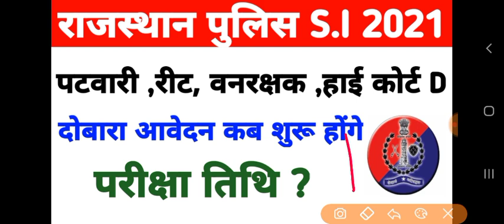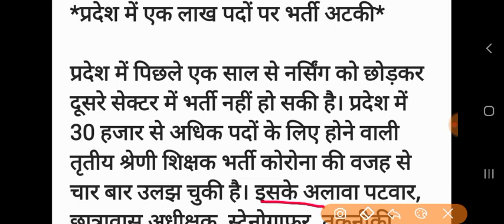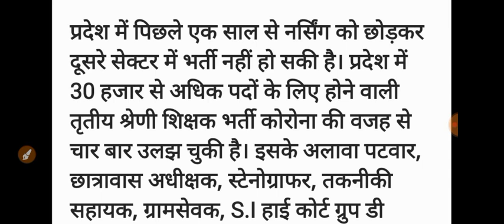Rajasthan S.i Patwari, होमगार्ड वनरक्षक ग्राम सेवक भर्ती परीक्षाओं को लेकर महत्वपूर्ण सूचना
Social link.

अनअकैडमी पर वनरक्षक वनपाल पटवारी राजस्थान पुलिस सब इंस्पेक्टर ग्राम सेवक शिक्षक भर्ती ras सभी प्रतियोगी परीक्षाओं की फ्री क्लास लेने के लिए दिए गए लिंक पर

क्लास को अनलॉक करने के लिए इस कोड का यूज करें:- अनलॉक फ्री है
कोड-Studywithmk70